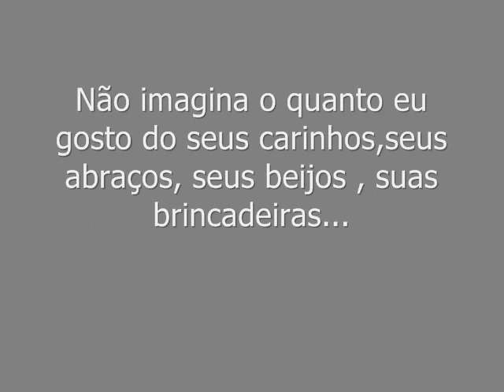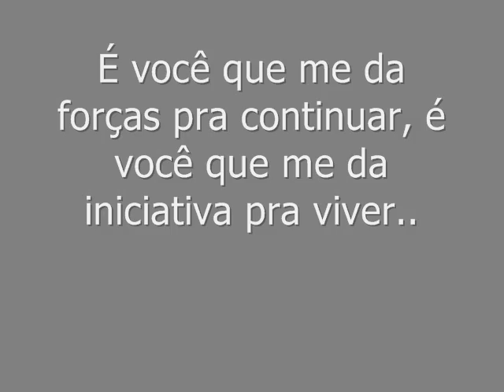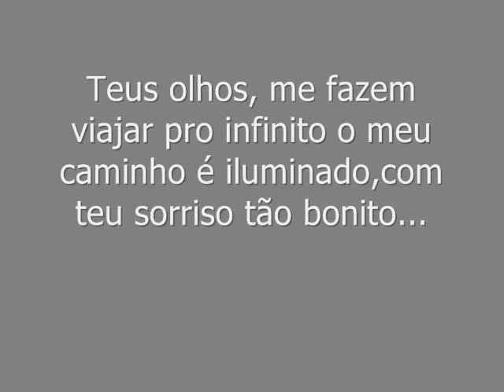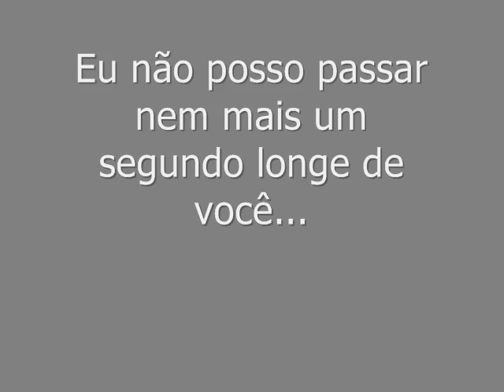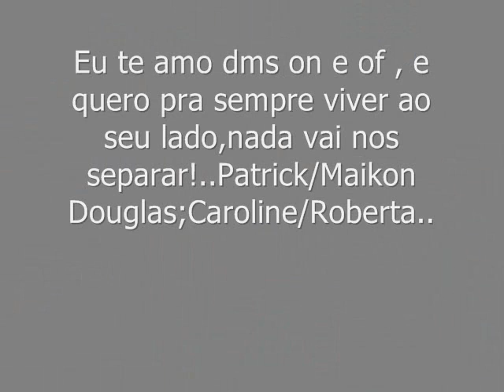Patrick Özil e Caroline Müller s2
eu te amo e nada é capaz de mudar isso! s2